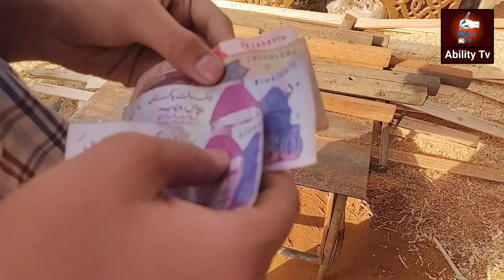DIY | Wood Work Table | Built with Reclaimed Wood and Homemade